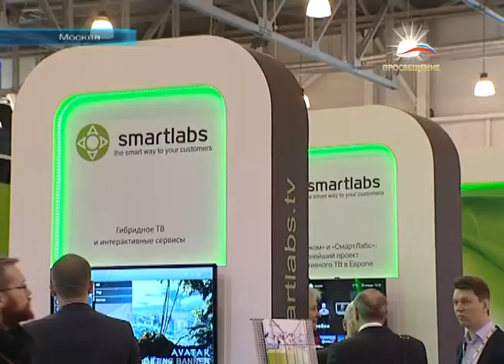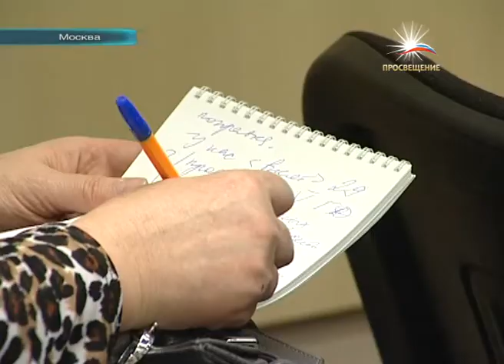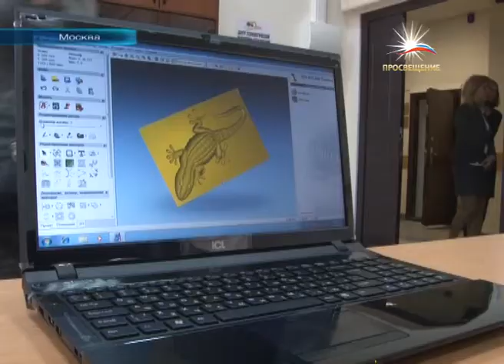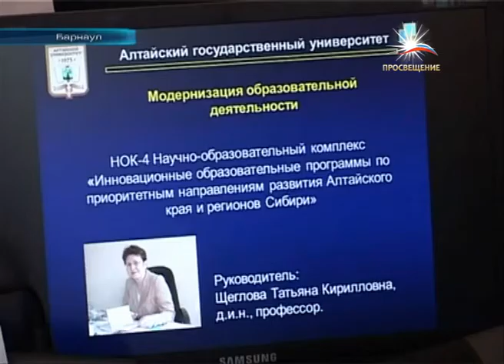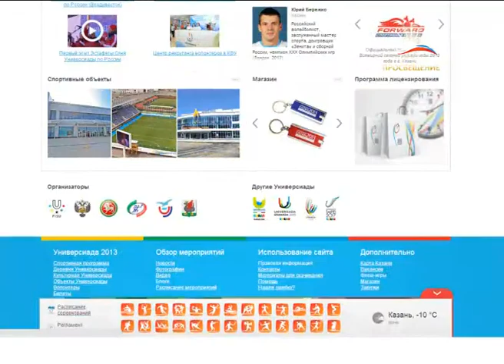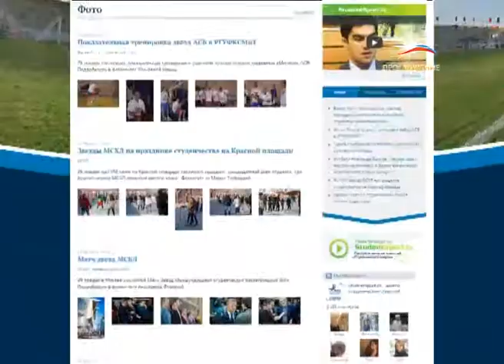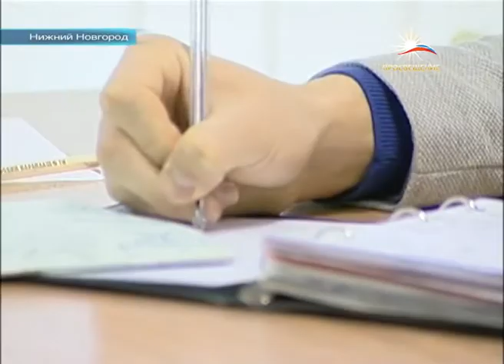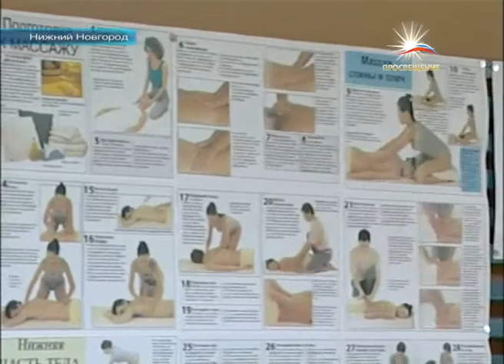Итоговый выпуск новостей от 08 февраля 2013 / ПРОСВЕЩЕНИЕ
8 февраля страна празднует День российской науки. Эту дату принято считать днем рождения Российской академии наук. Она была основана в 1724 году по распоряжению Петра I. Но на заседании президиума РАН, которое состоялось в преддверии праздничной даты, обсуждали темы не давней, а новейшей истории в науке.  В частности, перипетии, связанные с фиктивными диссертациями. Академики РАН заявили, что готовы взять под свой контроль защиты диссертаций.

Следующая история берет свое начало в столице России, когда депутатам Государственной думы попалась на глаза некая брошюра. Была то «Примерная программа по литературе для 10-11 классов», одобренная Российской академией образования. В ней законотворцы не обнаружили добрую половину имен русских классиков. Тут-то и пошли клочки по закоулочкам. Профессор Всеволод Троицкий опубликовал статью о русофобском экстремизме Минобразования, следом появилось открытое письмо главы Фракции КПРФ Геннадия Зюганова «В защиту русского классического наследия в российских школах». Продолжение этой сказки, а может, и не сказки расскажет Александра Стрельникова.

Чем живет российская глубинка и как она учится? В Москве стартовал Всероссийский форум учителей сельских школ. В этом году он получил название «Учитель в социальном векторе развития села». Участниками форума стали преподаватели из семидесяти регионов России. Как с помощью сельских школ развивать аграрную промышленность и когда молодые специалисты будут возвращаться из университетов в родные края, выясняла Ольга Афонина.

Особенности формирования положительного контента во Всемирной паутине обсудили в РИА новости.  На площадке агентства стартовал форум безопасного интернета. О правильных маршрутах в сетевом пространстве в сюжете Наталии Ершовой.

Столица Татарстана пополнилась местом творческого досуга -- местом, где оживают рисованные, пластилиновые и даже песочные герои. В Казани открылась школа анимации братьев Васильевых, студентов Казанского федерального университета. На самом первом уроке побывала корреспондент «Univer news» Виктория Егорова.

 В России будет больше турникменов. Проект «Ежегодный Воркаут тур по России» вошел в 1000 лучших молодежных проектов Всероссийского конкурса, проведенного Росмолодежью в декабре 2012 года. В Конкурсе приняли участие более 10 тысяч человек в возрасте от 14 до 30 лет.

 В 2013 году матчи звезд Ассоциации студенческого баскетбола  были  запланированы сразу в тех городах  -  Екатеринбурге, Москве и Красноярске.